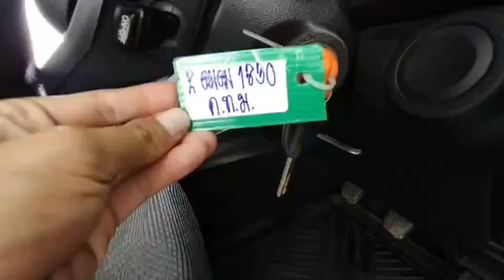1830 revo smart cab dark grey 21.3.2023